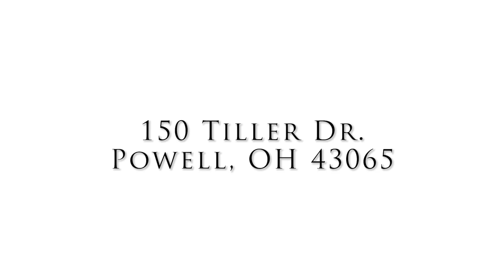Fenters Group presents 150 Tiller Dr, Powell, OH 43065, USA